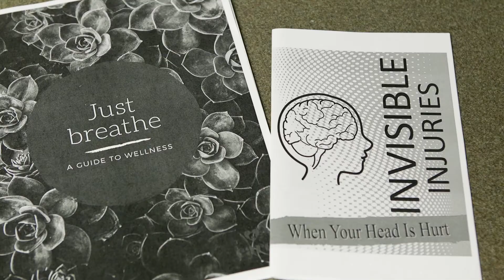YWCA Champions of Hope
YWCA Oklahoma City’s Forensic Program provides cutting edge healthcare, support, and specialized resources to victims of sexual assault and domestic violence who often experience the life-threatening crime of strangulation. Our highly trained nurses deliver empowering health care 24/7 to survivors free of charge, addressing both emotional and physical trauma while helping re-instate control and choice. YWCA Nurses provide free preventative medications and are often the first medical professionals to tell survivors it is not their fault which is pivotal to healing. In addition to expert medical assessments, vital forensic evidence collection, and court testimony, forensic advocates provide emotional support, resources, and safety planning, focusing on their individualized needs and informing patients of their rights. YWCA Forensic program provides life changing services and healthcare during patients’ darkest hour, inspiring hope for a violence-free future and ensuring they do not suffer alone in silence.